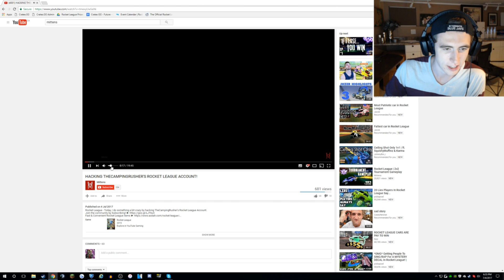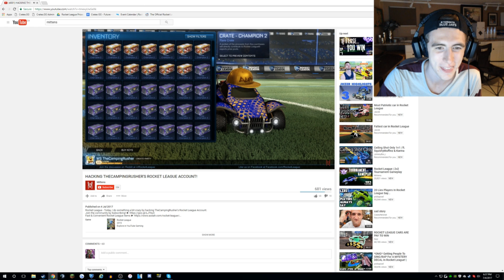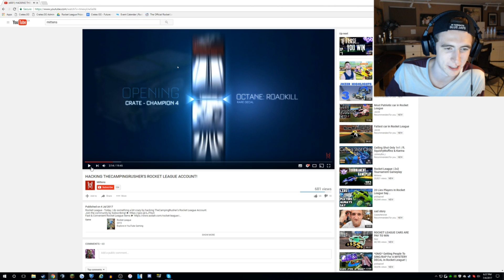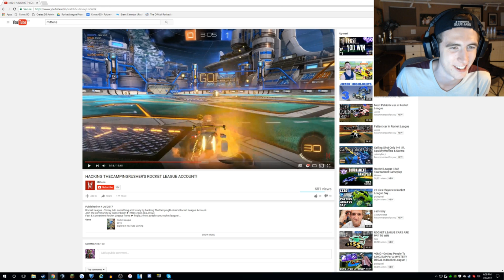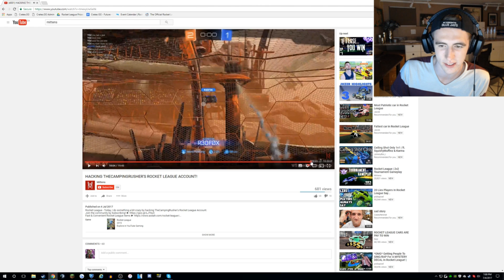My Rocket League Account Was HACKED!!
Rocket League - Today my account was hacked...

Crates.GG ➜ Use Code "rusher" for free coins!

Play Minecraft on my Server! ➜ IP: pvp.thearchon.net
Put "ROCKET LEAGUE" as your comment if you read the description!